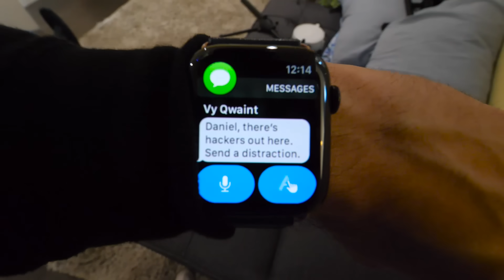WE LOST... Project Zorgo Wins. Battle Royal vs Hackers for Safe House After Hiding Underground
OUR BIGGEST BATTLE ROYALE EVER!

After Chad Wild Clay made "SNEAKING INTO OUR HOUSE After Christmas and Spending 24 Hours Spying On Hackers", Vy Qwaint created "HACKERS STOLE OUR HOUSE! Spy Ninjas Surprised Project Zorgo with a Battle Royale!", and Daniel Gizmo uploaded "Can You Survive the Chaos Simulator? Spy Ninjas vs Moving Uhaul Truck Challenge!", all the hackers revealed our safe house location. All the Project Zorgo members are trying to make our house the new PZ headquarters. Perlita showed us a secret underground tunnel that leads to the bottom of our house. We climbed up the hatch and are ready for the battle royale of our life to reclaim our safe house! We don't have Melvin, PZ9 the best fighter, but we do have Perlita and our hacker proof DeLorean. If we can do something extreme like crash the car into the house we can take this safe house back! But it'll be hard. I hope we don't get defeated and lose our mission. Time is running out! They will delete YouTube on New Year Eve if we lose. All hope will be lost. And the Spy Ninjas will be over. And this could be the last episode.